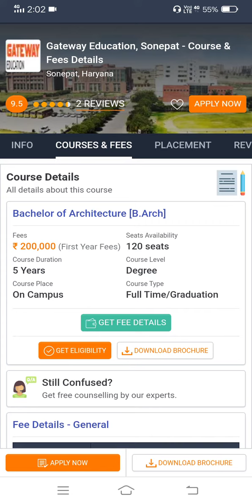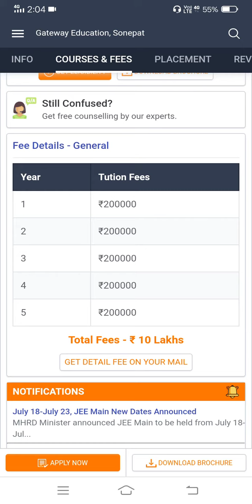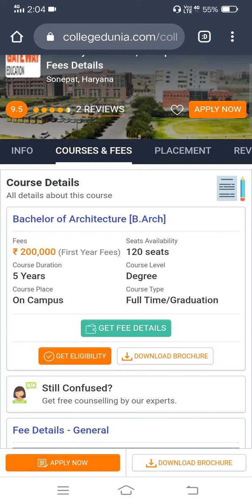Gateway College of Architecture and Design - [GCAD], Sonepat - Course & Fees Details Sonepat,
Gateway College of Architecture and Design - [GCAD], Sonepat - Course & Fees Details Sonepat, Haryana

gateway college of architecture portal
gateway architecture,
gateway college of architecture syllabus
gateway sonipat,
gateway college of architecture cutoff 2022,
application form of gateway college of architecture,
gateway institute of engineering & technology sonipat, haryana,
gateway college sonipat fees in
gateway architecture,
gateway sonipat,
gateway college canada,
gcad portal,
world university of design,
gateway institute of engineering and technology,
gateway education sonipat,
 gateway college sonipat fees
facelity,
gateway arch colleges,
gateway education admission bca,
gateway institute of engineering and technology placement,
gateway college of architecture courses,
Gateway College of Architecture and Design College in India,
gateway college of architecture fee structure,
gateway college of architecture & design,
gateway college of architecture and design sonepat fee structure,
gateway college of archítecture and design sonepat,
gateway college of architecture and design ranking,
gateway college of architecture and design delhi,
gateway college sonipat bba,
gateway institute of technology
gateway international school,
sonipat vacancy,
gateway education sonipat,
9gateway education bba fees,